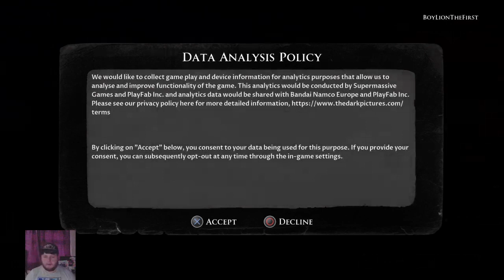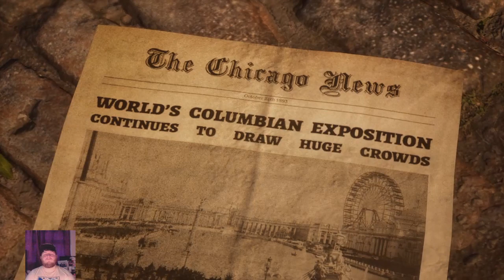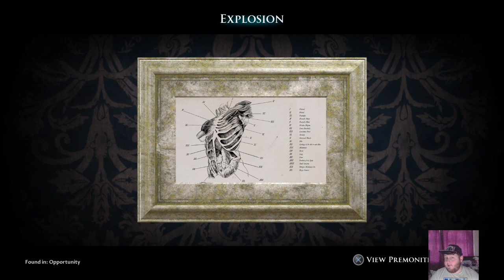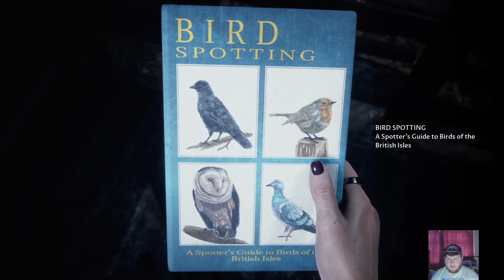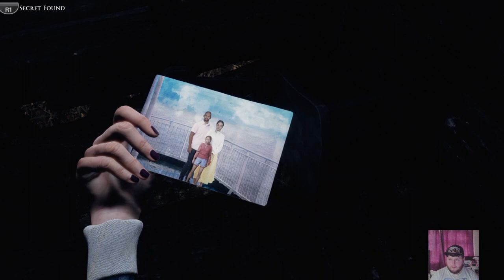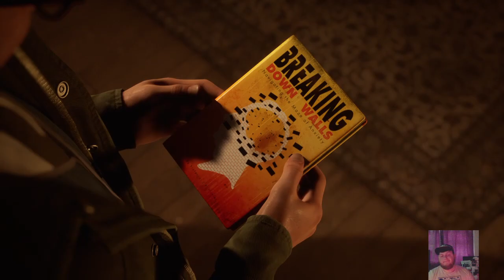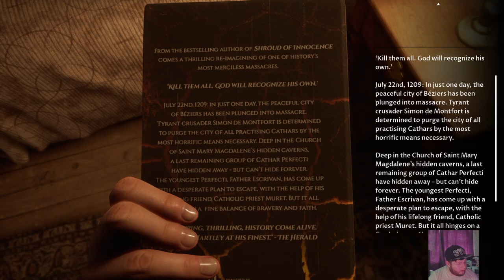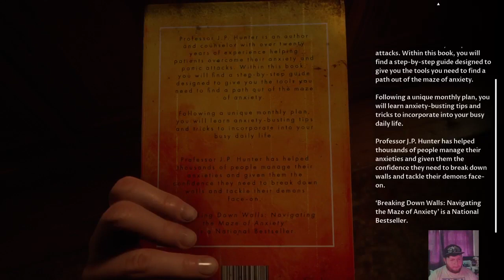DPA Devil In Me | Part One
Today's video will be included in my Game walkthrough section on my playlists.